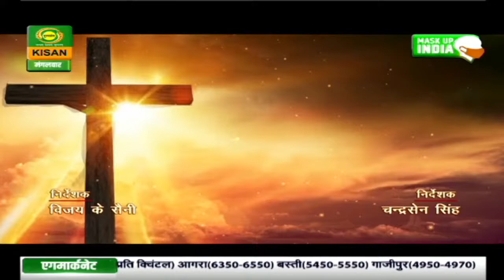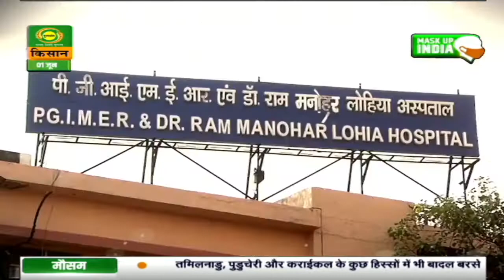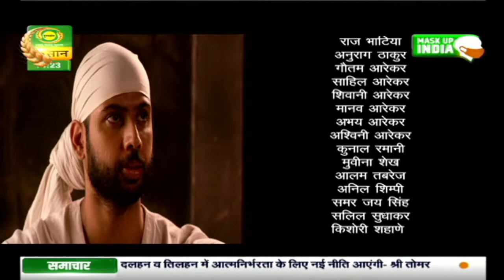अनंतकोटि ब्रह्मांड नायक साई बाबा | May. 31, 2021